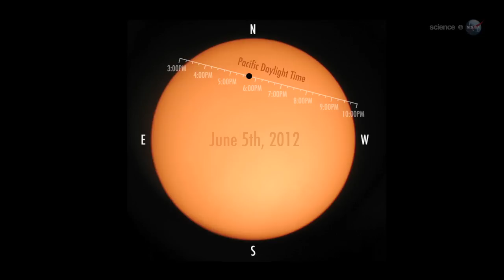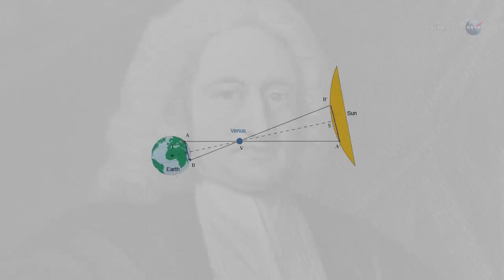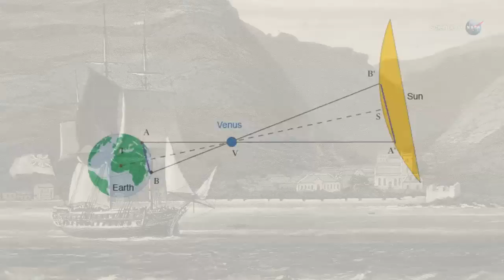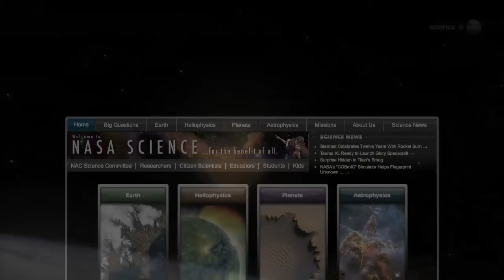ScienceCasts: The 2012 Transit of Venus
It won't happen again until December 2117. On June 5th, 2012, Venus will transit the face of the sun in an event of both historical and observational importance. The best places to watch are in the south Pacific, but travel is not required. The event will also be visible around sunset from the USA.